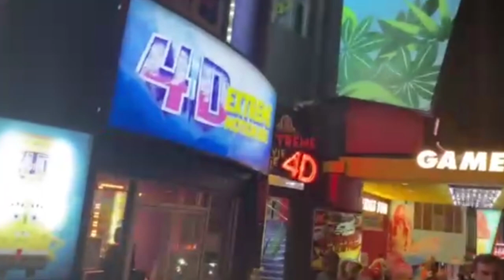SHOCKING Footage Of Niagara Falls September 2020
Sign our petition for Canada's Wonderland and other places like The CNE to be supported or allowed to open for Winterfest and fall events.

Niagara Falls was INSANELY busy this weekend and little to no procautions were being followed. If a place